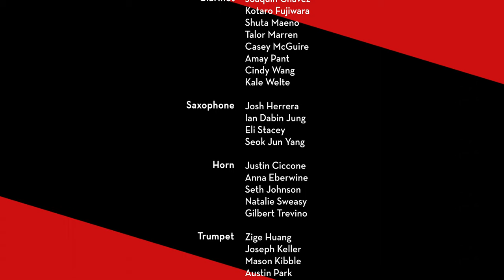CCM Wind Symphony performs Morten Lauridsen's "O Magnum Mysterium" (Jan. 26, 2024)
The CCM Wind Symphony performs Morten Lauridsen's "O Magnum Mysterium," transcribed by H. Robert Reynolds. CCM faculty member Kevin Michael Holzman conducts.

This performance is part of a concert that was originally presented in CCM's Corbett Auditorium on Jan. 26, 2024. The video was produced by CCM Digital.

CCM WIND SYMPHONY

Piccolo/ Flute
Lianna Bartlett
Dayna Hagstedt
Lauren Jett
Lindsey Wong

Oboe/ English Horn
Pyunghwa Cho
Alexis Doremus-Wessels
Anish Pandit

Bassoon
Jonathan Heden
Chet Rhodes
Evan Schultz

Clarinet
Joaquin Chavez
Kotaro Fujiwara
Shuta Maeno
Talor Marren
Casey McGuire
Amay Pant
Cindy Wang
Kale Welte

Saxophone
Josh Herrera
Ian Dabin Jung
Eli Stacey
Seok Jun Yang

Horn
Justin Ciccone
Anna Eberwine
Seth Johnson
Natalie Sweasy
Gilbert Trevino

Trumpet
Zige Huang
Joseph Keller
Mason Kibble
Austin Park
Joseph Rau
Anna Sheppard

Trombone
Jacob Allgeier
W. Dalton Hurst
Sean LaRoy
Declan Phelps
Madison Smith

Bass Trombone
Jakob Larson

Euphonium
Kelley Ozier
Isaac Slavens

Tuba
Greg Preston
Bruce Deal

Bass
Nick Blackburn

Piano
Trinity Le

Harp
Mary Duplantier

Percussion
Marie Conti
Qiming Han
Wyatt Hatch
Justin Kulka
Jacob Ottmer
Nicholas Smith